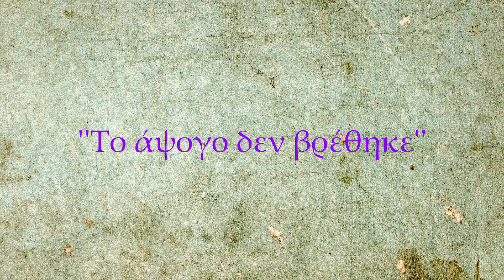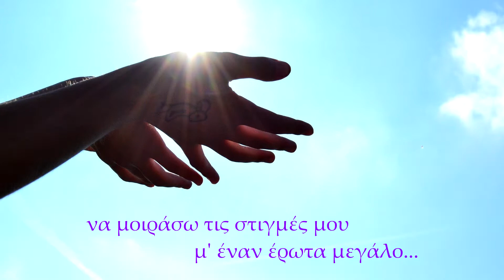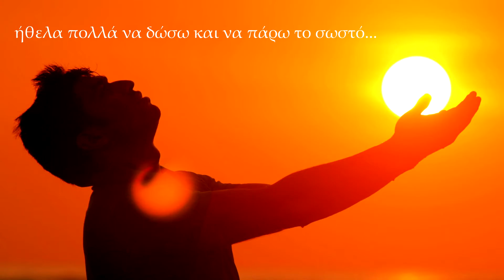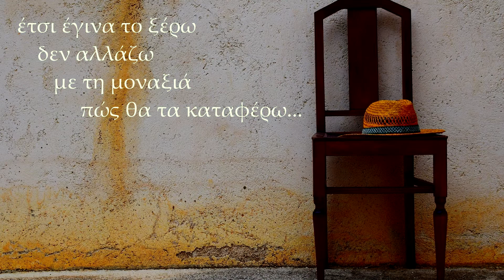Το άψογο δεν βρέθηκε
Τραγούδι: Χρήστος Κουκουλάκης
Μουσική: Νίκος Καπλάνης
Στίχοι: Μαρία Κολιού
Ενορχήστρωση - Demo: Στέλιος Χρόνης
Σαξόφωνο: Φοίβος Μποζάς
Mastering: Γρηγόρης Βλαχούλης
Βίντεο: Sound Machine Studio

Song: Christos Koukoulakis
Lyrics: Maria Koliou
Orchestration - Demo: Stelios Xronis
Sax: Fivos Bozas
Mastering: Gregory Vlachoulis
Video production: Sound Machine Studio
ΔΕΝ ΒΙΑΖΟΥΜΟΥΝ ΤΗ ΖΩΗ ΜΟΥ ΝΑ ΤΗΝ ΒΑΛΩ ΣΕ ΜΙΑ ΤΑΞΗ
ΚΑΙ ΔΕΝ ΠΡΟΣΕΧΑ ΤΙ ΗΤΑΝΕ ΦΤΙΑΓΜΕΝΟ ΑΠΟ ΜΕΤΑΞΙ
ΠΑΡΑΜΕΡΙΖΑ ΠΡΟΤΑΣΕΙΣ ΕΚΟΒΑ ΣΥΜΒΙΒΑΣΜΟΥΣ
ΚΑΙ ΚΡΑΤΟΥΣΑ ΑΠΟΣΤΑΣΕΙΣ ΑΠΟ ΧΛΙΑΡΟΥΣ ΔΕΣΜΟΥΣ

ΝΑ ΜΟΙΡΑΣΩ ΤΙΣ ΣΤΙΓΜΕΣ ΜΟΥ Μ’ ΕΝΑΝ ΕΡΩΤΑ ΜΕΓΑΛΟ
ΝΑ ΜΟΥ ΔΙΝΕΙ ΝΑ ΤΟΥ ΔΙΝΩ ΜΟΝΟ ΑΥΤΟ ΚΑΙ ΤΙΠΟΤ’ ΑΛΛΟ
ΕΜΑΘΑ ΝΑ ΠΕΡΙΜΕΝΩ ΚΑΙ ΤΟ ΗΘΕΛΑ ΝΑ ΒΡΩ
ΣΤΟ ΔΙΚΟ ΜΟΥ ΠΕΠΡΩΜΕΝΟ ΟΤΙ ΕΙΧΕ ΔΥΝΑΤΟ

ΔΕΝ ΥΠΑΡΧΕΙ, ΤΟ ΣΥΜΠΕΡΑΣΜΑ ΜΟΥ ΒΓΑΖΩ
ΚΙ’ ΑΝ ΥΠΑΡΧΕΙ ΠΟΥ ΝΑ ΚΡΥΒΕΤΑΙ ΔΕΝ ΞΕΡΩ
ΕΤΣΙ ΕΓΙΝΑ ΤΟ ΞΕΡΩ ΔΕΝ ΑΛΛΑΖΩ
ΜΕ ΤΗ ΜΟΝΑΞΙΑ ΠΩΣ ΘΑ ΤΑ ΚΑΤΑΦΕΡΩ
ΚΟΥΡΑΣΤΗΚΕ Η ΚΑΡΔΙΑ ΒΑΡΕΘΗΚΕ
ΤΟ ΑΨΟΓΟ ΔΕΝ ΒΡΕΘΗΚΕ

ΜΗΠΩΣ ΦΤΑΙΩ ΣΥΛΛΟΓΙΕΜΑΙ ΚΑΙ ΔΕΝ ΠΡΟΣΕΞΑ ΔΕΝ ΕΙΔΑ
ΠΟΥ ΚΡΥΒΟΤΑΝ Η ΧΑΡΑ ΜΟΥ, ΠΟΥ ΥΠΗΡΧΕ Η ΕΛΠΙΔΑ
ΗΘΕΛΑ ΠΟΛΛΑ ΝΑ ΔΩΣΩ ΚΑΙ ΝΑ ΠΑΡΩ ΤΟ ΣΩΣΤΟ
ΣΕ ΠΑΡΑΔΕΙΣΟ ΝΑ ΣΤΡΩΣΩ ΚΙ’ ΥΣΤΕΡΑ ΝΑ ΚΟΙΜΗΘΩ

ΠΕΡΠΑΤΟΥΣΑ ΚΙ’ ΟΛΟΕΝΑ ΕΦΤΑΝΑ ΣΕ ΣΤΑΥΡΟΔΡΟΜΙ
ΚΙ ΟΠΟΥ ΚΑΙ ΝΑ ΠΡΟΧΩΡΟΥΣΑ ΕΚΛΕΙΝΑΝ ΜΕΤΑ ΟΙ ΔΡΟΜΟΙ
Η ΖΩΗ ΜΟΥ ΞΕΦΤΙΣΜΕΝΗ ΝΑ ΜΕΤΡΩ ΔΙΑΓΡΑΦΕΣ
ΔΕΝ ΥΠΑΡΧΟΥΝΕ ΕΛΠΙΔΕΣ ΟΥΤΕ ΠΡΟΔΙΑΓΡΑΦΕΣ